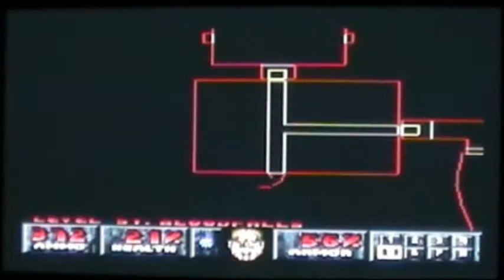Let's Play Doom 2 Episode 25 Hellish grimm (OLD)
In this Episode we enter Blood falls where we saw the shotgun guys accidently killed his buddy by shooting the barrel near him and we kill one Arachnotron. Also Lost souls as well and worse is we encounter Hell Knights at the end and ended up getting in the way of the Hell Knight's fireball killing us.